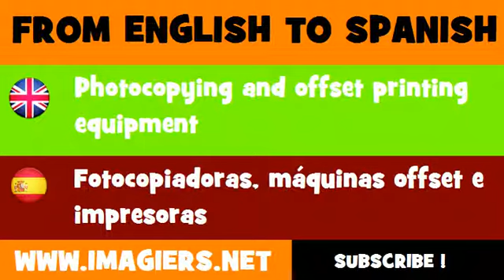ESPAÑOL = INGLÉS = Fotocopiadoras, máquinas offset e impresoras